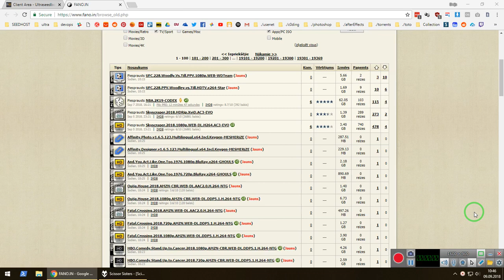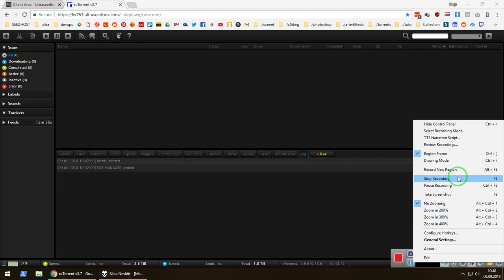ultraseedbox.com autodll-irssi problem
ultraseedbox autodll-irssi problem.